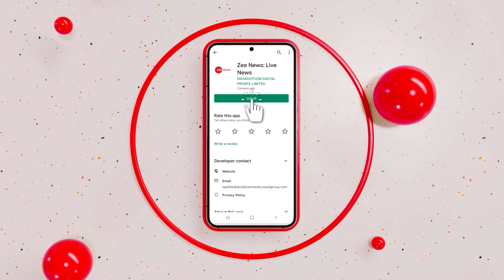Holi 2023: 'Lath Maar' Holi is being celebrated at Mathura with excitement first time after Corona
With Holi just around the corner, preparations have begun in full swing across the country for celebrating the festival of colours. Holi showers are visible in Braj, Mathura several days before and after the festival.